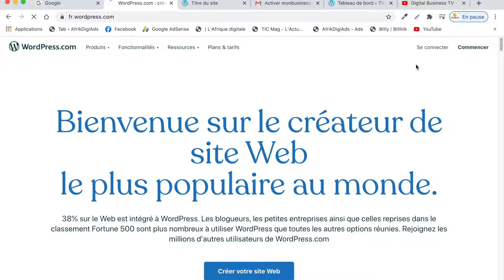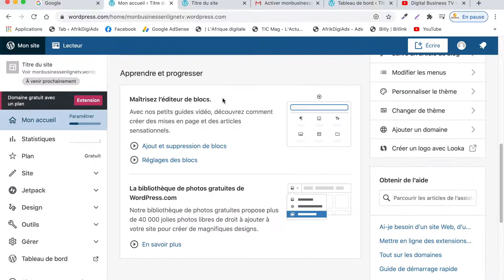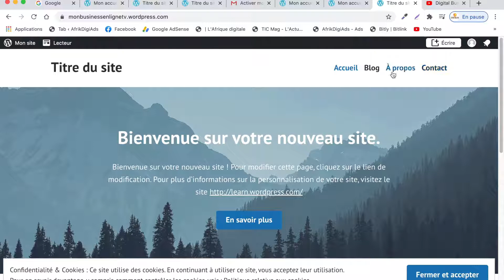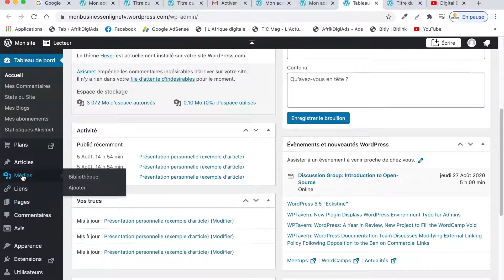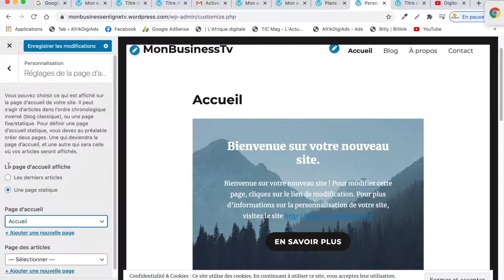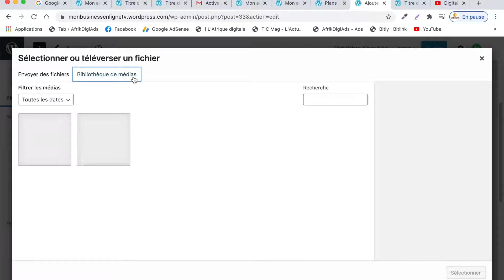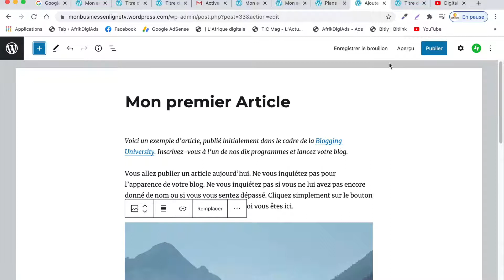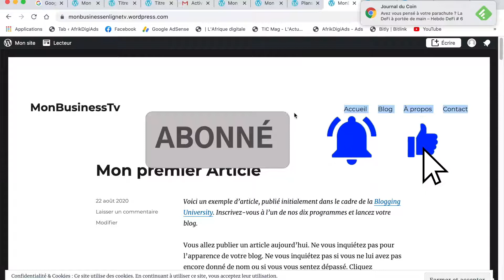Comment ajouter un theme, un article et une image à son blog Wordpress?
Business Afrique Gmail Creerunbuisnessenligne Débuter son business en Ligne en Afrique : Comment ajouter un theme, un article et une image à son blog Gratuit sur Wordpress?

 Bonjour Je suis Joseph Koffi Dans cette vidéo Tuto, Je vous montre comment vous pourrez ajouter un theme, un article et une image à votre blog business en Afrique.

J'ai décidé à travers ma chaine YouTube faire les choses un peu différente.
Chaque semaine vous aurez entre 1 à 2 Vidéos pour vous apprendre comment créer un business en ligne depuis l'Afrique. Comment rentabiliser votre activité,

Vous n'aviez pas vu nos précédentes vidéo?

Je vous offre gratuitement mon Ebook : 10 idées de business rentables à Connaître en Afrique : Cliquez sur ce lien